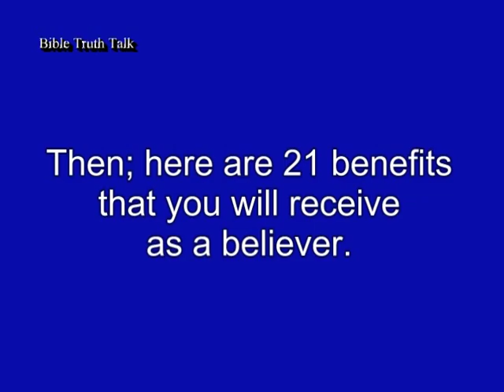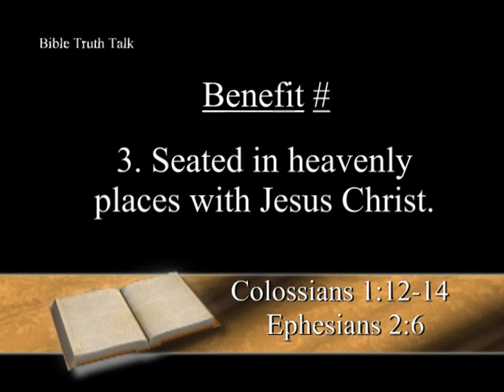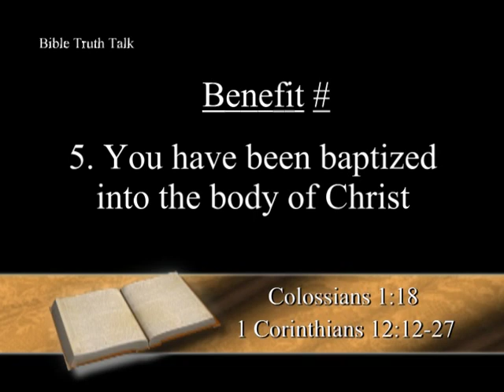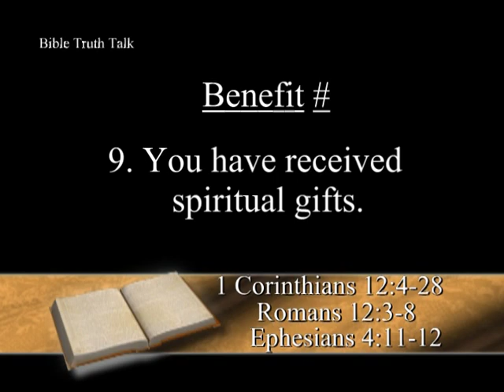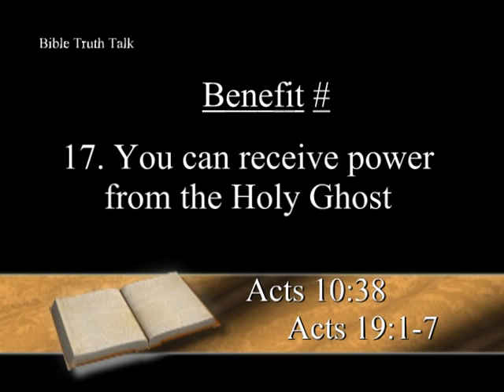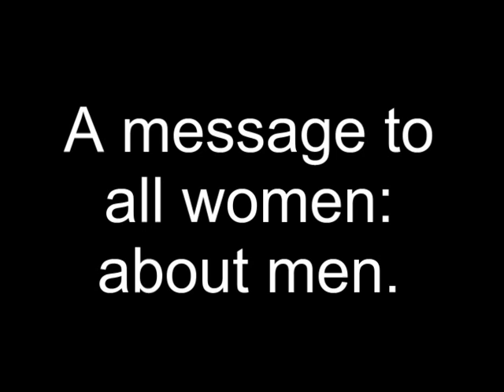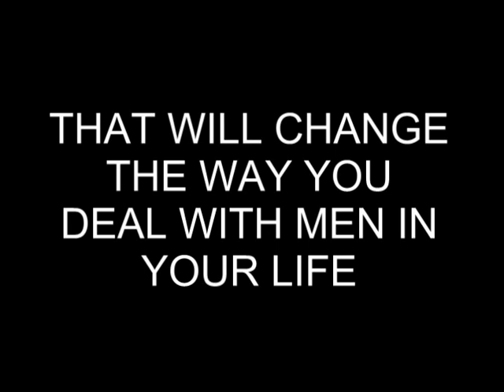21 benefits that you receive as a Christian. (Christian education)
A brief breakdown of all of the benefits that you receive for accepting Jesus Christ Into your life.